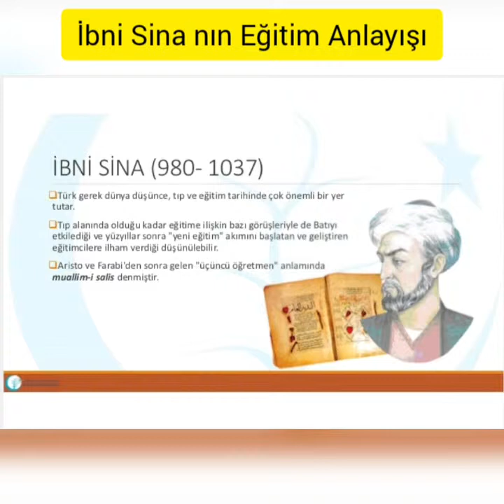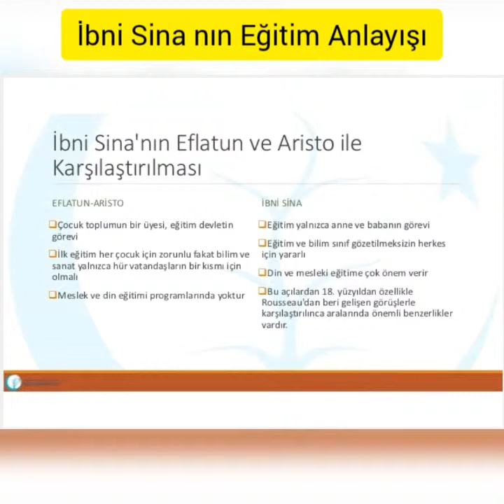İbni Sina nın Eğitim Anlayışı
Türk Eğitim Tarihi,İbni Sina,